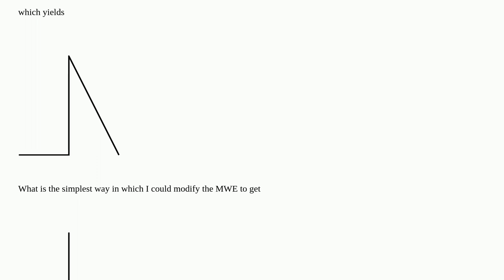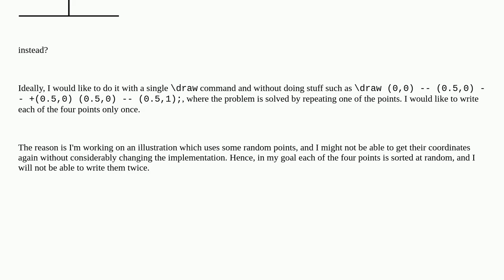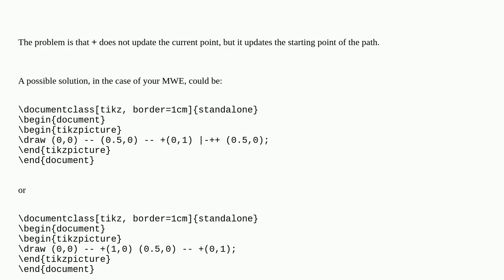Can I draw with respect to the previous point rather than the current point in tikz?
A special thanks goes out to the community

  tikz-pgf